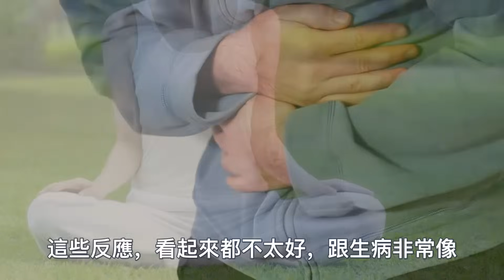修行人小心了！身體好不好，一打坐就全知道了，比體檢還要快！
1:無師自通的“冥想”法門：每天2分鐘堅持1個月，誰都能領悟冥想的精髓！
4:如何一周之內打通全身氣脈？我只用了三天就通了全身氣脈！你敢練嗎？